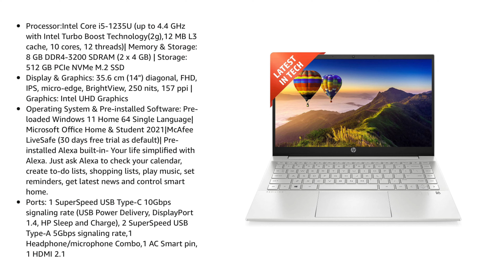Laptops Under 60000 | Gaming Laptop Under 60000 | Top 5 Laptop Under 60000 | Video Editing Laptop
Hlo Everyone.

1. Acer
2. Lenovo
3. Hp

✨GTX SERIES

✨RTX SERIES

laptop price under 60000
laptop below 60000
best laptop under 60000 with i7 processor and 16gb ram
laptop 60000
laptop price 60000
laptop 55000
best gaming laptop under 50000
laptop below 55000
mini laptop under 60000
How to screenshot on laptop
Asus laptop
Lenovo laptop
Acer laptop
How to reset laptop
How to connect phone to laptop
How to print from laptop to printer